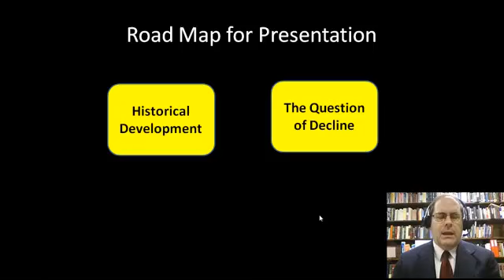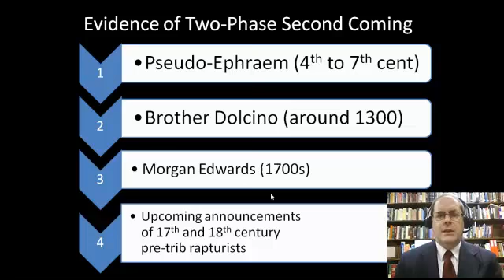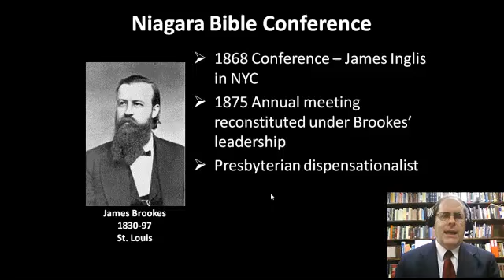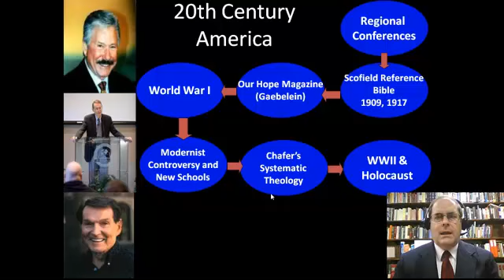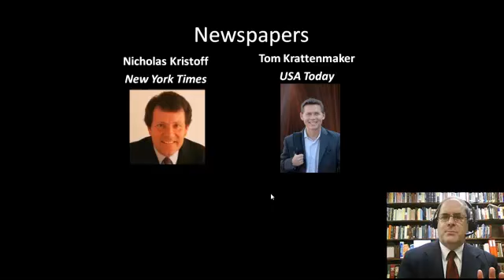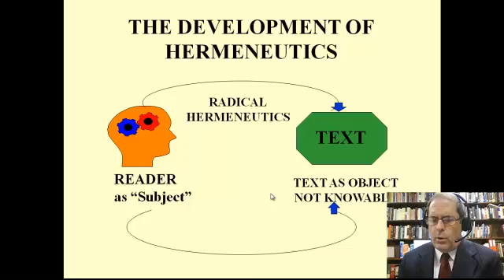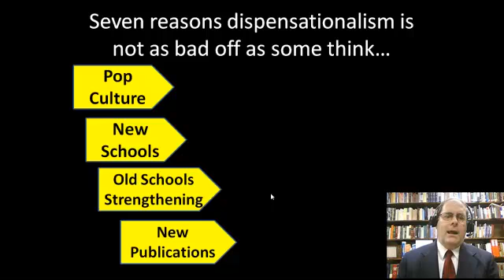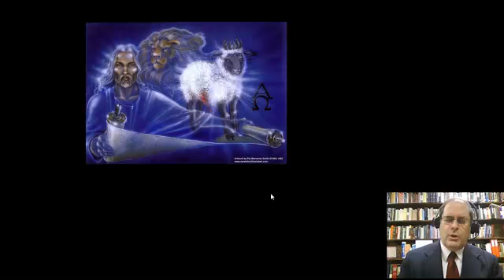04 - The Historical Development and Decline of Dispensationalism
with Dr. Mike Stallard